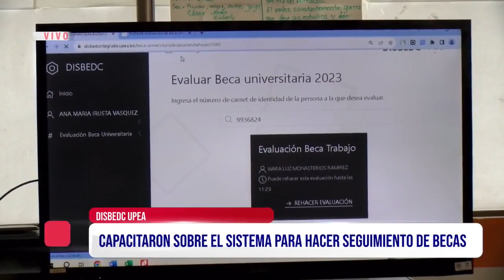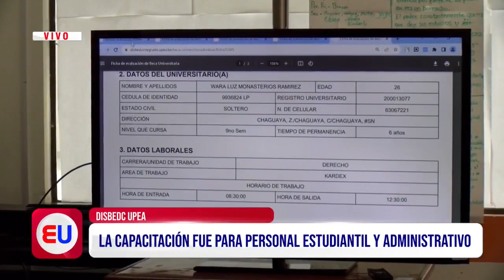DISBEDC REALIZA LA CAPACITACIÓN SOBRE EL SISTEMA PARA HACER SEGUIMIENTO DE BECAS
DISBEDC DESARROLLO EL TALLER DE CAPACITACION “SISTEMA DE SEGUIMIENTO BECAS UNIVERSITARIAS” AL PERSONAL BECARIODE BIENESTAR ESTUDIANTIL.